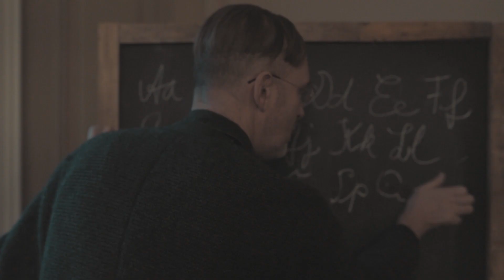Nesterval - Das Dorf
Videoregie: Pamina Puls
Kamera & Schnitt: Gregor Schenkenbauer & Fabian Jagoutz
Consulting Schnitt: Herr Finnland

Danke an brut Wien, Stift St. Peter, Wien Kultur und das BKA.

mit: Denice Bourbon, Herr Finnland, Romy Hrubeš, Willy Mutzenpachner, Lino Ortu, Pamina Puls, Claudia Six, Johannes Scheutz, , Lorenz Tröbinger, Herr Walanka, Sophie Wegleitner, Anne Wieben, Christopher Wurmdobler